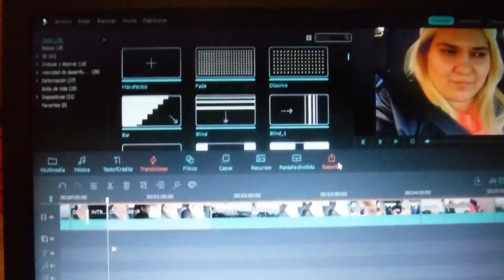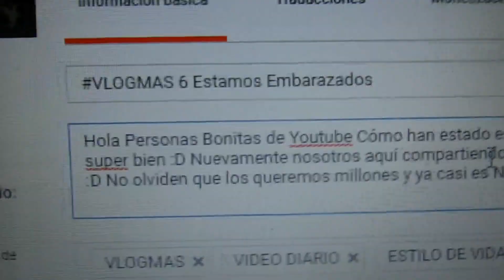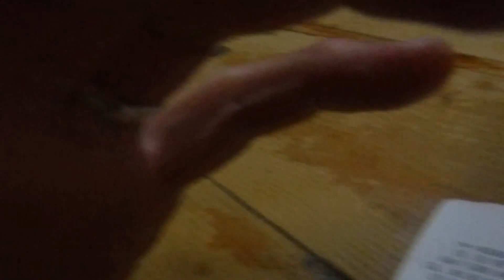VLOG+9 No mas Vlogmas se cayo la Laptop 💻🥺🤷🏼‍♀️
Hola Personas Bonitas de Youtube Cómo les va este 9 de Diciembre??? yeiiii espero que súper excelente! ya compraron los regalos de Navidad? Nosotros aún no, buen Diego me dio a mi, pero me falta darle yo a el,  y para los demás omg! que emoción ya casi navidad yeiiiiii No olviden que los queremos mishones son Los mejores!